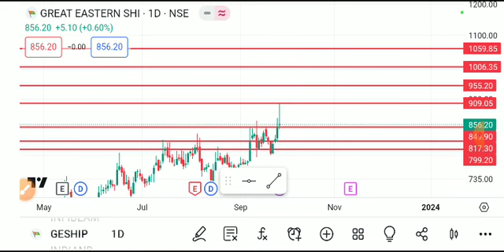great eastern shipping, ge shipping share latest news, Geship share latest news